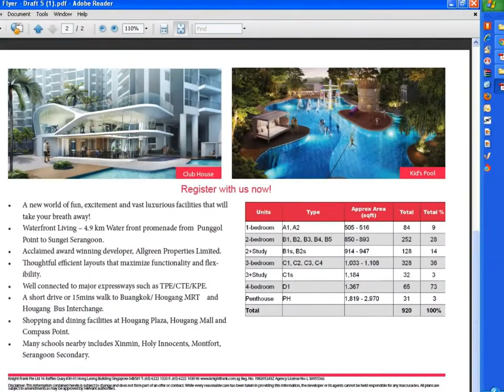RiverSails Condo (D19) - -call roy 65-91001765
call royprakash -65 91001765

Cea Lic No: RO 17665Z